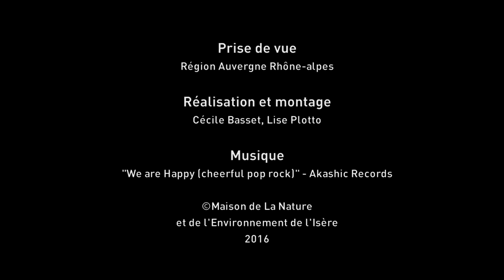Xavier-Laurent PETIT - Un monde sauvage // Lire pour Demain 2015-16 - MNEI-MEML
Interview de Xavier-Laurent PETIT, auteur de l'ouvrage "Un monde sauvage" (éd. L’Ecole des Loisirs, 2015)

Dans le cadre du concours LIRE POUR DEMAIN - Les livres environnement des lycéens de Rhône-Alpes - Éd. 2015-16

Le 10 mai 2016, lors de la remise de prix et la rencontre entre lycéens et auteurs, au sein de la salle du Conseil de la Région Auvergne Rhône-Alpes, Lyon.

LIRE POUR DEMAIN est un prix du livre environnement des lycéens de Rhône-Alpes, organisé par la Maison de la Nature et de l'Environnement de l'Isère et la Maison de l'Environnement de la Métropole de Lyon, avec le soutien de la Région Auvergne Rhône-Alpes.